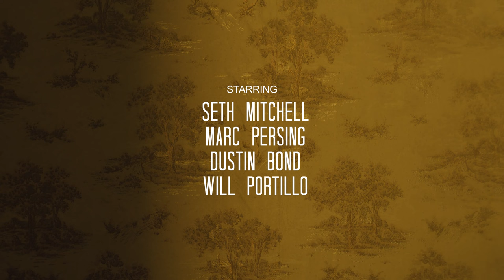Bound, Pt. 7: Moment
The Hopesos are an alternative rock band based out of Bloomfield, NJ. Bound is their debut visual album, which won "Best Musical Short Film" at the Rome Music Video Festival, and "Best Low Budget Music Video" at the Munich Music Video Festival.

The film explores the lead singer's encounters with despair, faith, and philosophy and centers on his childhood memories of being restrained in a straight jacket while living in a children's hospital.
Lyrics:
Given a first life
Gold ticket for paradise
Sink running
A voice subsides

Making the stop signs
Signal the headlights
Grace to a misfire
Wonders and visions

Its an incision
It’s a decision
Collision
Brilliant light

Help the hands
Form the plan
Forgo to stand
Create the man in me

And until the ropes undone
And the spindle’s spun
D. Seth Mitchell - Singer/Writer
Marc Persing - Guitar
Dustin Bond - Drums
Will Portillo - Bass
Kenny Bond - Percussion
Margaret Persing - Violin
Nathan Hussey - Mixing & Mastering

Film Credits:
Elise Orlowski - Director
Hannah Middlekauff - Producer
Brandon Coleman - Dancer / Actor
Ben Rountree - Director of Photography
Jason Chew - Gaffer/ DP Second Unit
Danielle Johnson - co-producer / editor
Emiliee Miller - Production Designer
Destin Hernandez - AC1
Tristan Peace - AC2
Stephen Whetzel - production assistant
Josh Villegasiii - artwork
Brian Iacobucci - sound designer

Special thanks to the Persing family for allowing us their property for this film.